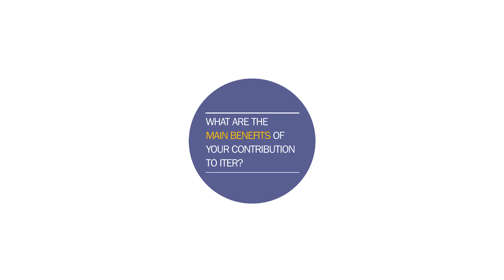F4E and Forschungzentrum Jülich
Working Together for ITER
European success stories
Views of Fusion laboratories
May 2014